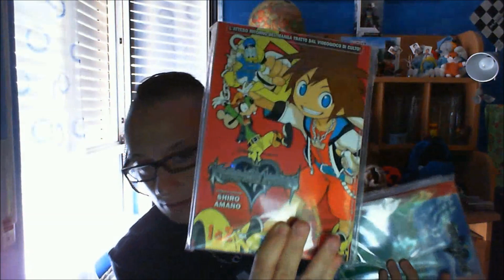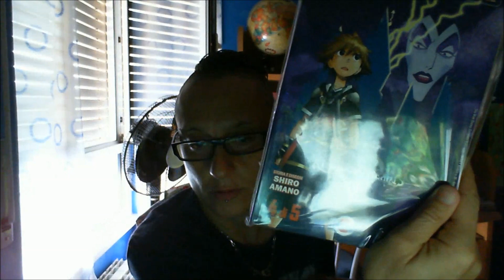acquisti su ebay parte 2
andreami steam/andymi play 4 e ps vita/ 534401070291 andreami 3ds /ANGOLO DI POSTA ANDREA fumagalli andrea via umberto ceva 4/163 milano cap 20157